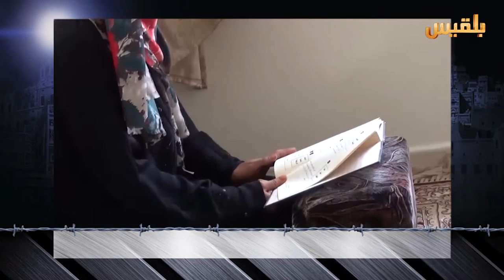فيلم قصير بعنوان : في حضرة الشهيد المعلم محمد الصهيبي | إعداد : وديع عطا